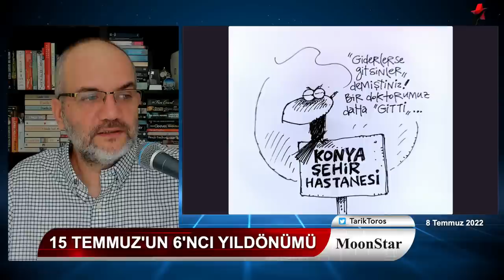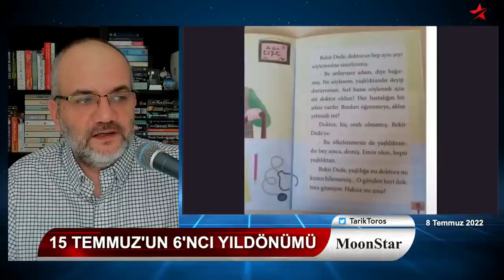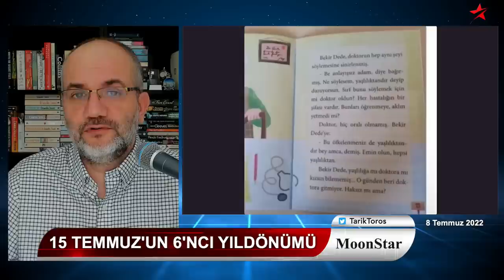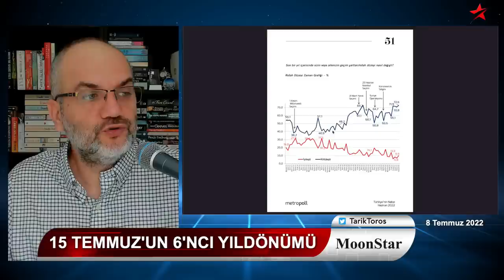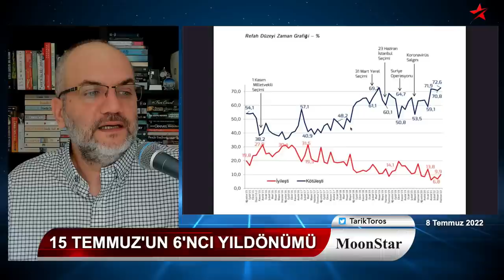Damat sırıtırken tedirgin olan isim, 6 yıl sonra konuştu | Tarık Toros | Manşet | 8 Temmuz 2022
8 Temmuz 2022
Manşet

• Damat sırıtırken tedirgin olan isim, 6 yıl sonra konuştu
• 15 Temmuz itirafları neyi bekliyor?
• Yakınlarını ateşe atmamak için milyonları yaktılar!
• "Sevdiklerimi korumak için susuyorum.." Hadi oradan..!
• Doktor, avukat ve imam..
• Halkın dörtte üçü: Durumum kötüleşti